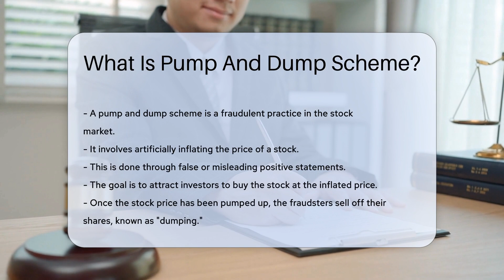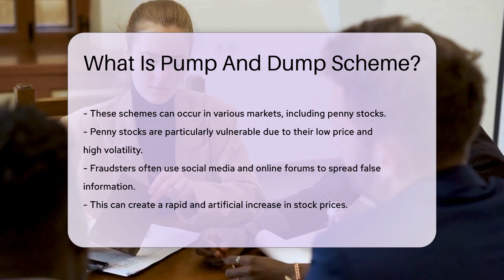What Is Pump And Dump Scheme? - CountyOffice.org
What Is Pump And Dump Scheme? In this eye-opening video, we delve into the deceptive world of pump and dump schemes, a fraudulent practice that wreaks havoc in the stock market. Learn how fraudsters manipulate stock prices through false statements to lure unsuspecting investors into a financial trap. Discover the aftermath of the dump phase and how investors are left reeling with devalued shares. Understand the illegal nature of these schemes under securities law and the vigilant role of the Securities and Exchange Commission (SEC) in combating such fraudulent activities.

Penny stocks are particularly susceptible to pump and dump schemes due to their inherent characteristics, making it crucial to exercise caution and conduct thorough research before investing. Unveil the tactics used by fraudsters on social media and online forums to artificially inflate stock prices, leaving investors vulnerable to significant financial losses. Arm yourself with knowledge on identifying and avoiding scams, and always verify the credibility of your information sources.